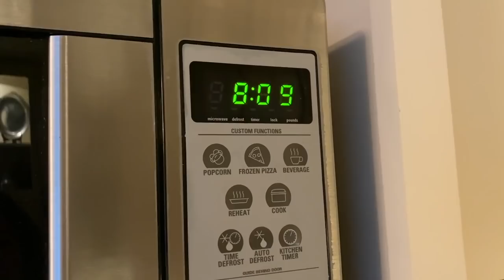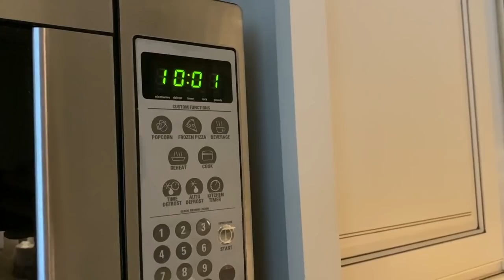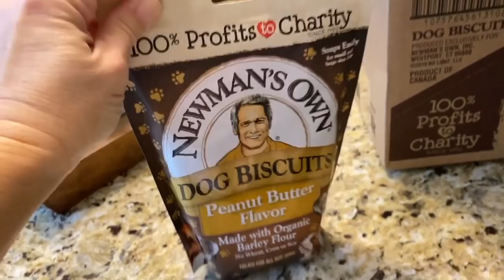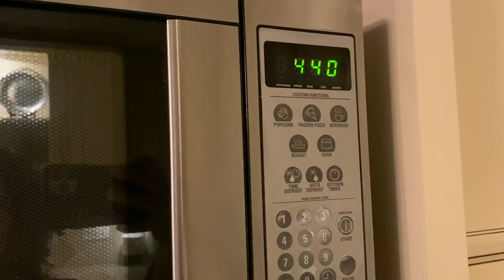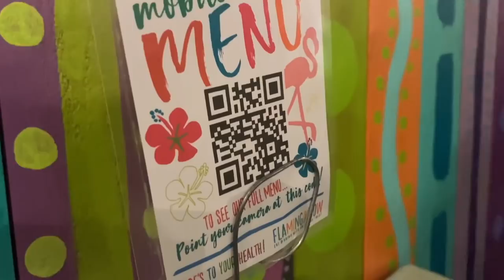WHAT I EAT IN A DAY *REALLY* ~ NO DIETS, NO RESTRICTIONS, JUST REAL LIFE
Follow me for 24 hours and see what I REALLY eat in a typical day.  I'm a healthy 50 year old woman with no diet restrictions or health issues...and I'm not on a diet!

🐶 MAXXIE & POLLUX'S FAVORITE THINGS
⚬ STRIPED DOG TSHIRTS (4 SHIRT SET)
⚬ HOLISTIC SELECT LAMB & RICE MEAL